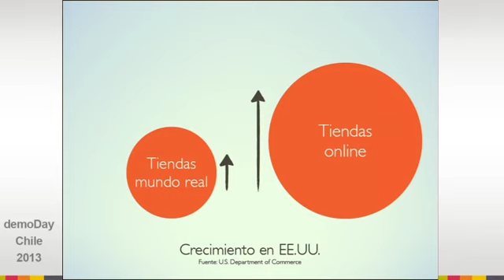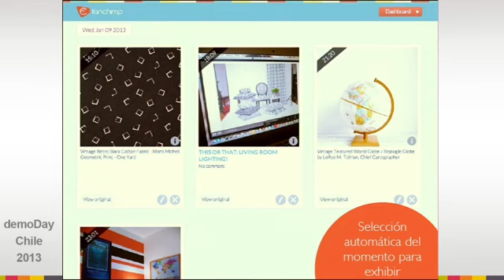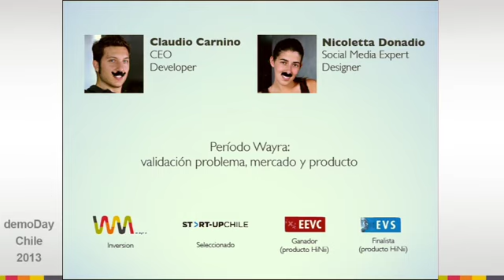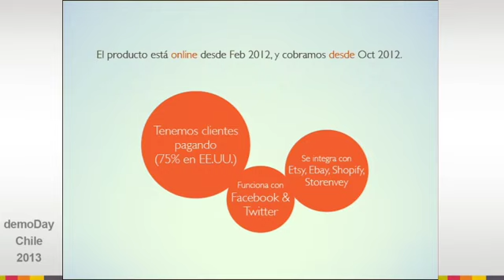Fanchimp - demoDay Wayra Chile 2013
El pasado 26 de Marzo las startups de la primera convocatoria actualmente en la Academia de Santiago de Chile participaron en demoDay Chile 2013, un encuentro destinado a presentar sus proyectos ante un grupo de emprendedores e inversores.